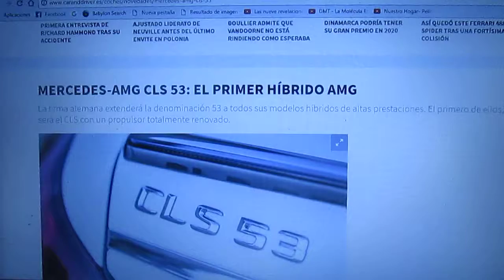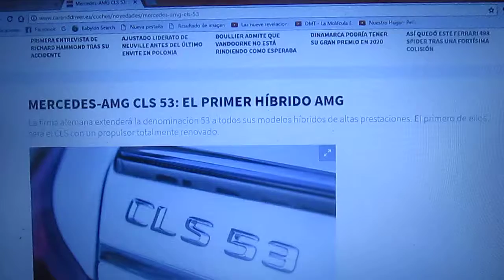Mercedes Benz CLS 53 el primer AMG híbrido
La marca alemana Mercedes Benz extenderá la denominación 53 a todos sus autos híbridos de altas prestaciones y el primero de todos ellos es el CLS con un motor totalmente renovado